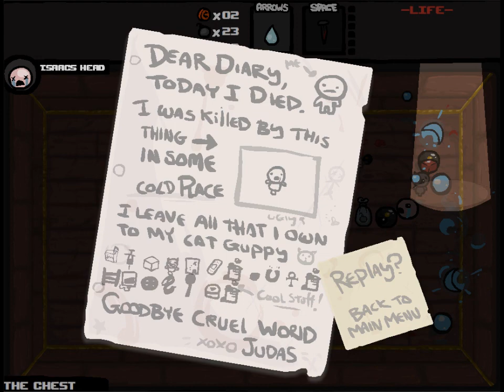Let's Play: The Binding of Isaac [74] Blue Baby, unfreiwillig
Wenn euch das Video gefällt, liked es oder empfehlt es weiter! Ich bin für jeden Viewer dankbar!

Wenn ihr auf dem aktuellsten Stand der Videos bleiben wollt, besucht mich auf Facebook:

AxjZ